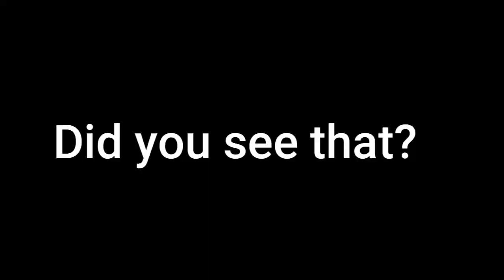Trials of playing Medic - Getting good at TF2 part 6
Heya I am Cricket aka Aiden and thanks for stopping by!